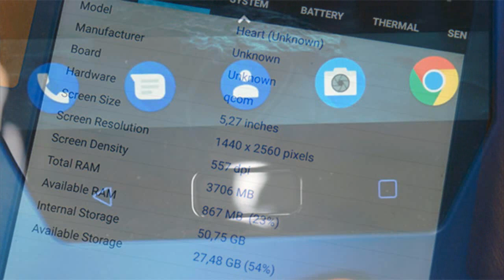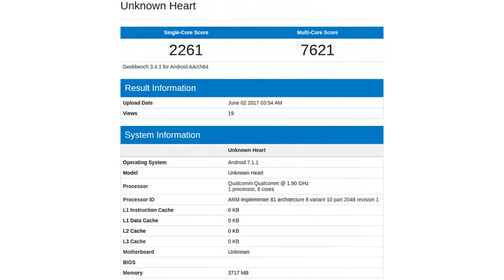Nokia 9 ว่าที่เรือธงรุ่นแรกผ่านการทดสอบแล้ว พบจอ 2K QHD มีลุ้นเผยโฉมเร็วๆ นี้!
หลังจากที่มีการนำเสนอข่าวคราวของ Nokia 9 หนึ่งในสมาร์ทโฟนที่คาดว่าเป็นเรือธงรุ่นแรกภายใต้แบรนด์ Nokia ตั้งแต่ช่วงต้นปีที่ผ่านมา ล่าสุดรายชื่อของ Nokia 9 ในชื่อรหัส Nokia TA-1004 ก็ได้ผ่านการทดสอบจากแอปพลิเคชันทดสอบประสิทธิภาพสมาร์ทโฟน และแท็บเล็ตชื่อดังอย่าง AnTuTu Benchmark เป็นที่เรียบร้อยแล้ว
สำหรับผลการทดสอบของ Nokia 9 จากแอปพลิเคชัน AnTuTu Benchmark เผยให้เห็นคุณสมบัติตัวเครื่องดังนี้
- หน้าจอแสดงผลความละเอียดระดับ 2K Quad HD (1440x2560 พิกเซล)
- ชิปเซ็ตประมวลผล Qualcomm Snapdragon 835
- หน่วยประมวลผลกราฟิก (GPU) Adreno 540
- หน่วยความจำแรม (RAM) ขนาด 4GB
- หน่วยความจำภายใน (ROM) ขนาด 64GB
- กล้องดิจิทัลด้านหน้า และด้านหลังความละเอียดเท่ากันที่ 13 ล้านพิกเซล
- ทำงานอยู่บนระบบปฏิบัติการ Android 7.1.1 Nougat
พร้อมกันนี้ Nokia 9 ในชื่อรหัส Heart ยังไปปรากฎอยู่บนเว็บทดสอบประสิทธิภาพชื่อดังอย่าง Geekbench ด้วยเช่นกัน โดยเผยให้เห็นผลทดสอบการประมวลผลแบบหลายแกน (Multi-Core) ที่ 7,621 คะแนน และการประมวลผลแบบแกนเดี่ยว (Single-Core) ที่ 2,261 คะแนน  เรียกได้ว่าผลการทดสอบของ Nokia 9 ในครั้งนี้มีความสอดคล้องกับข้อมูลในครั้งก่อนอยู่ไม่น้อย นอกจากนี้ ทาง HMD Global จะจัดงานอีเวนท์พิเศษ ณ ประเทศอินเดียในวันที่ 13 มิถุนายนที่จะถึงนี้ ซึ่งก็ต้องคอยติดตามกันต่อไป ว่าะมีการเปิดเผยเบาะแสของว่าที่เรือธงรุ่นแรกอย่าง Nokia 9 ออกมาให้ได้ทราบกันเพิ่มเติมหรือไม่